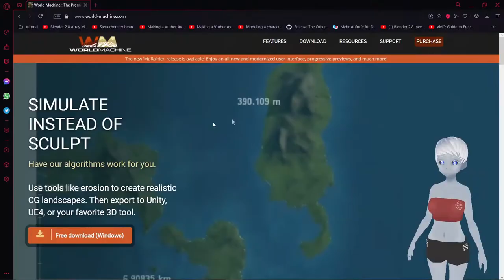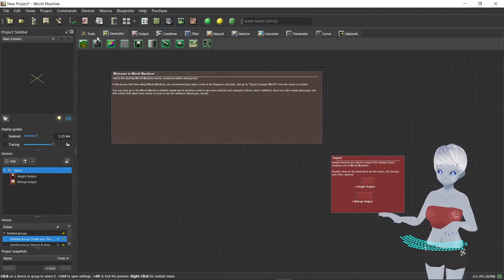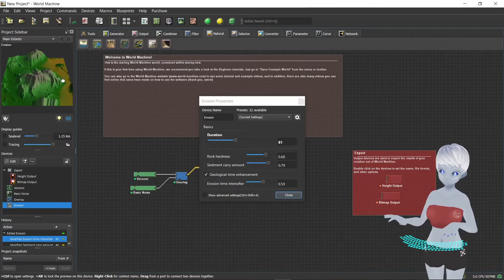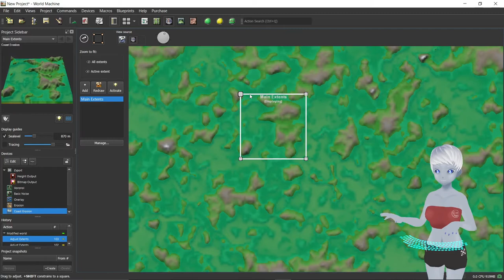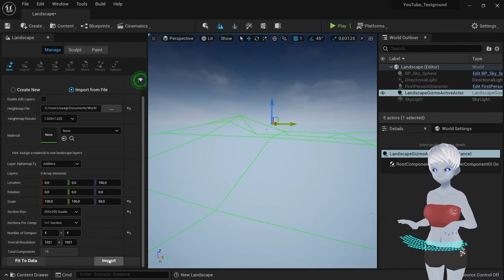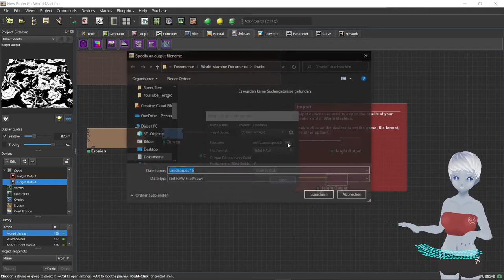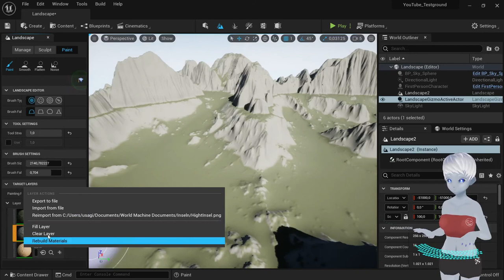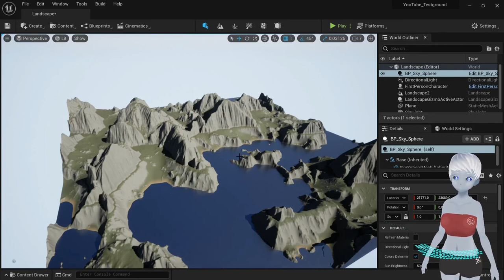Unreal Engine 5 Tutorial - Landscape mit World Machine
Wie versprochen gibt es jetzt auch ein tutorial zu World Machine für die Unreal Engine 5. Wir erstellen eine neue Landscape und erstellen und Masken die wie für das Landscape Material benutzen werden.
World Machine ist kostenlos zum downloaden auf ihrer homepage.

Kapitel
00:00​​ - Intro
02:00 - World Machine Homepage
03:35 - World Machine Einleitung
06:40 - Erstellen der Landscape
13:40 - Andere Ansichten
15:55 - Import und Export
20:40 - Masken für die Landscape
27:15 - Wasser + Letzte Worte